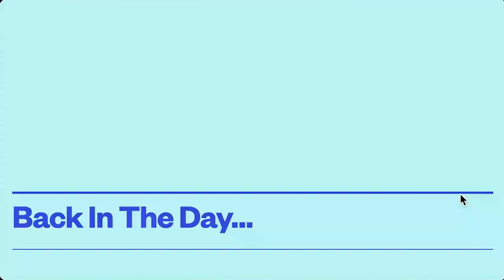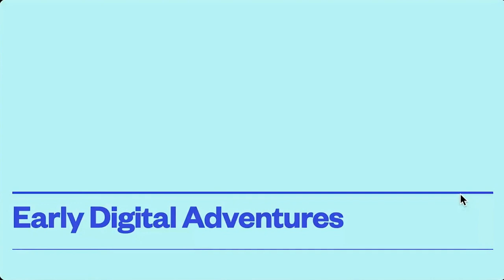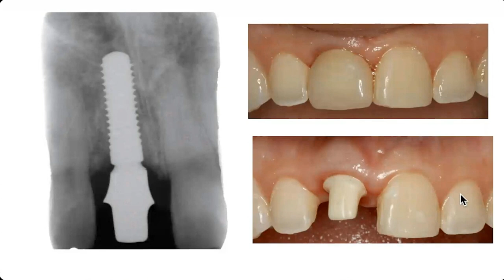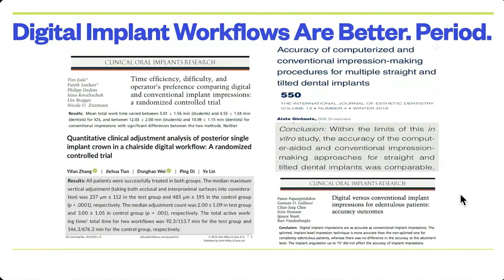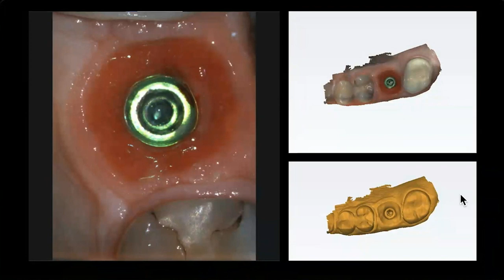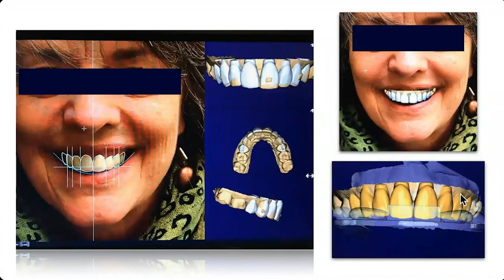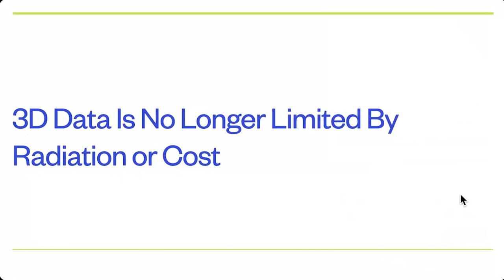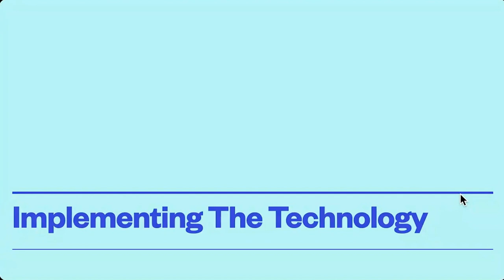GP & Periodontist Interdisciplinary Cases, Workflows & Digital Best Practices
From common to complex cases, practitioners and specialists must manage every clinical scenario. Fortunately, digital technology and interdisciplinary collaboration have made even problematic cases more predictable and easier to treat.

Join periodontist Dr. David Wong and general practitioner Dr. Clint Stevens for a joint session on interdisciplinary cases involving implants, orthodontics, soft tissue grafting and more. During this webinar, you’ll hear their unique perspectives on leveraging the practitioner-specialist relationship and how a full digital workflow results in better patient outcomes.

In addition, Dr. Wong and Dr. Stevens will highlight:

• How they leverage their Planmeca equipment for a range of applications, from 3D imaging to fabricating treatment guides and restorative solutions
• How digital workflows connect the treatment plan to the final result in ways traditional workflows can’t
• PLUS a look at several case reviews, both with and without an interdisciplinary, digitally-led workflow in place, to illustrate key differences